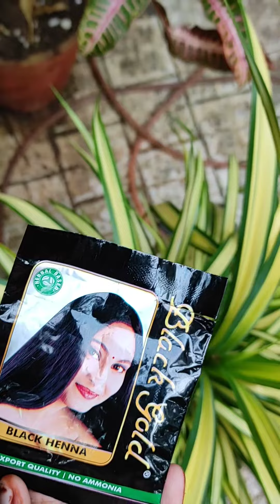ഇനി ആർക്കും സിമ്പിൾ ആയി BLACKHENNA തയാറാക്കാം 😱